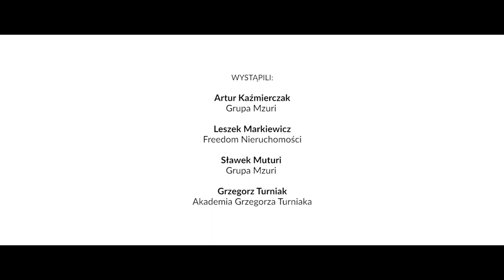Jak deweloper powinien mieć zorganizowaną centralę telefoniczną ?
Leszek Markiewicz jest odnoszącym sukcesy pośrednikiem nieruchomości na rynku wtórnym i pierwotnym. Operacyjnie pełni funkcję dyrektora ds. inwestycji deweloperskich we Freedom-Nieruchomości.